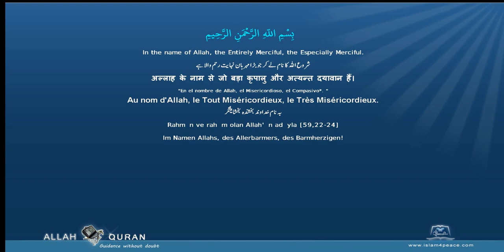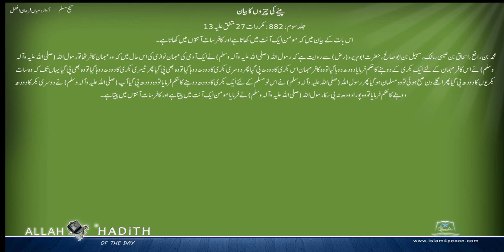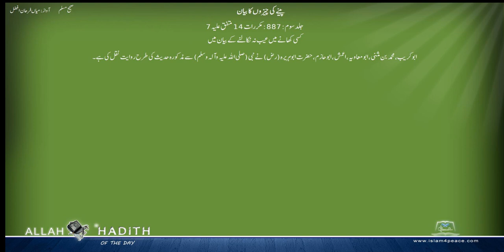Sahih Muslim Urdu صحیح مسلم اردو 038 پینے کی چیزوں کا بیان